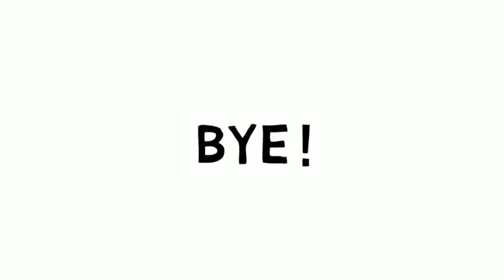Cómo dibujar Felix Mendelssohn